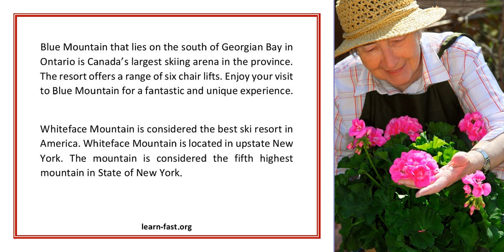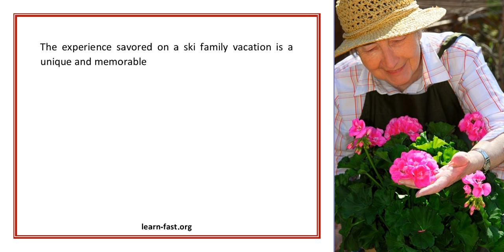Learn To Thrill And Chill With Skiing